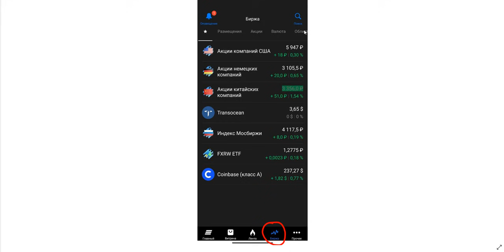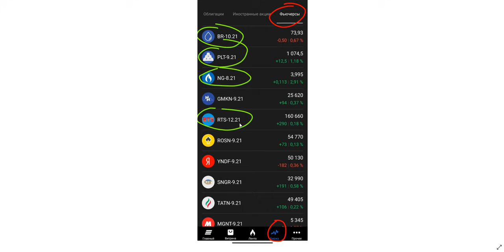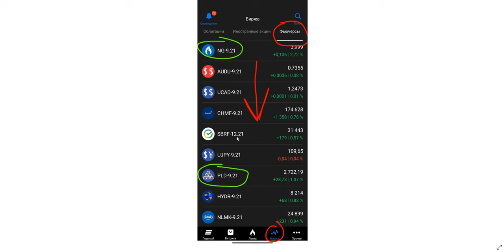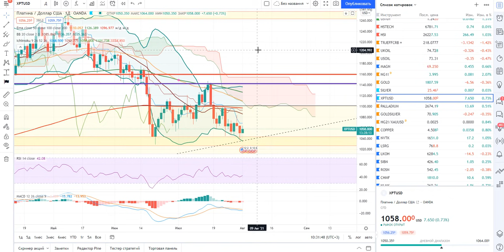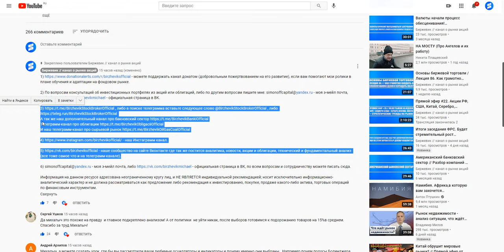Основы биржевой торговли / Лекция 89. Как покупать фьючерсы (в видео указано) и как ими торговать?!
Наши медиа ресурсы:
1) либо в поиске телеги забейте название (и появится канал где более 28.120 участников)
5) - наше сообщество на сайте Вконтакте где так же постится аналитика, новости, акции и облигации, технический и фундаментальный анализ (все тоже самое что и на телеграмм-канале).